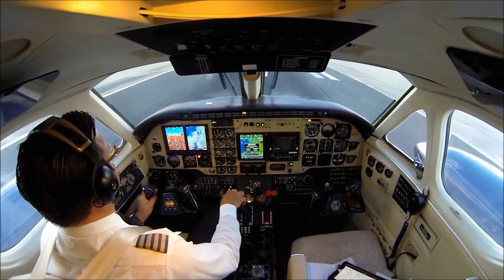Pearl Island General